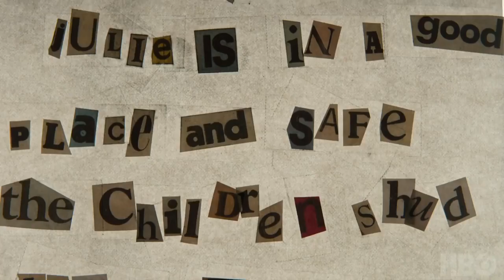True Detective - saison 3 - premier trailer (VO)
Mahershala Ali mènera l'enquête en janvier 2019 sur HBO et en France sur OCS.